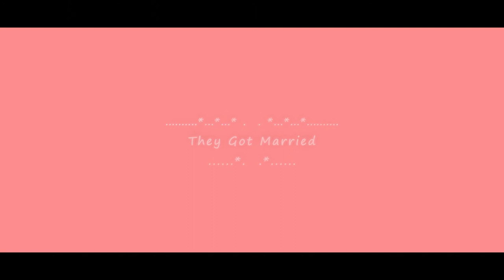Ritam & Dipika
cinematic video